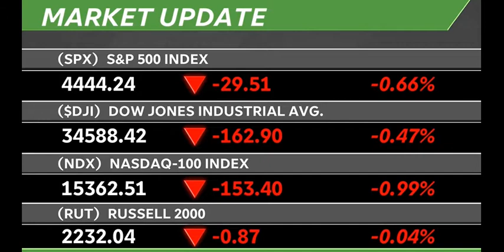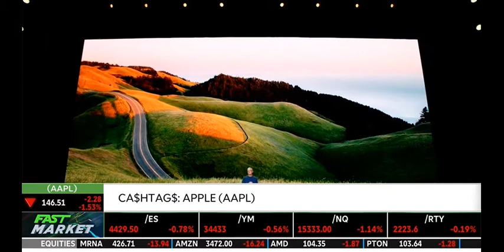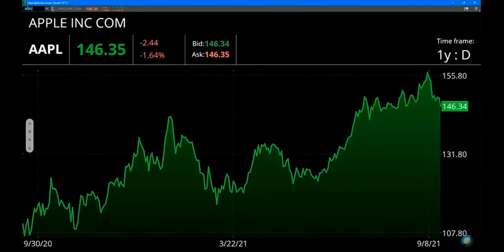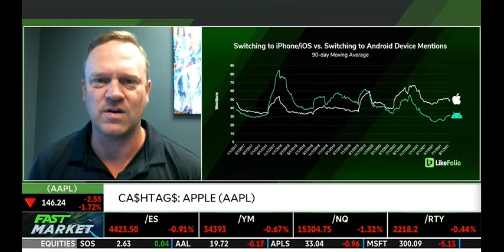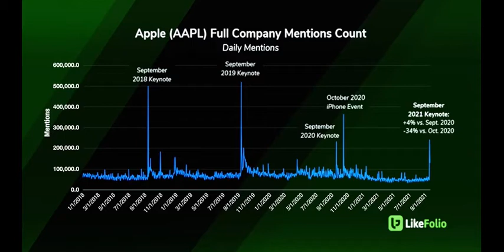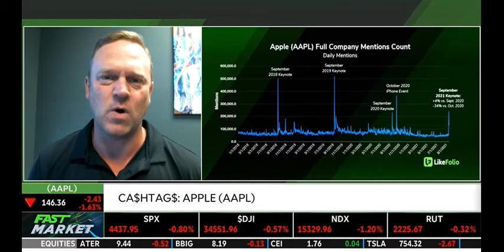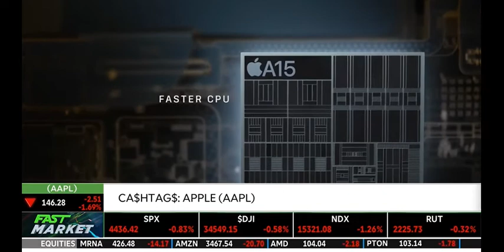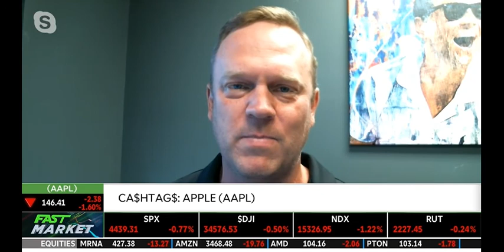Are you there, Apple?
It is officially our favorite time of the year. Every September we analyze the Apple Keynote event. Our goal is to understand Consumer Buzz, Happiness, and Demand for Apple's suite of products released on its annual product drop "Holiday." Historically, this event is when consumers tip their hands, indicating what products they love and plan to buy...and those that were less than impressive. This year was very telling.

Note buzz 2 years of declining Buzz surrounding the event. So is this all bad news for Apple? Not necessarily. The company has maintained market positioning vs. Android devices in English-speaking consumers. We'll be following AAPL demand closely as products land in the hands of consumers.We're already excited.